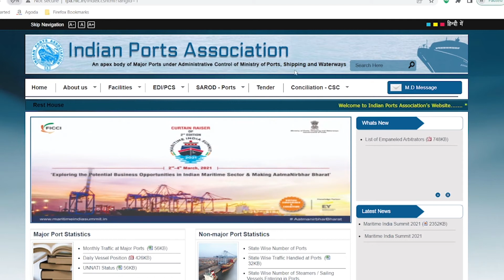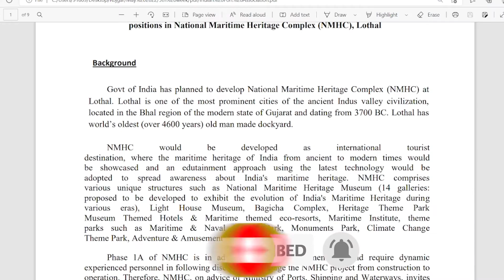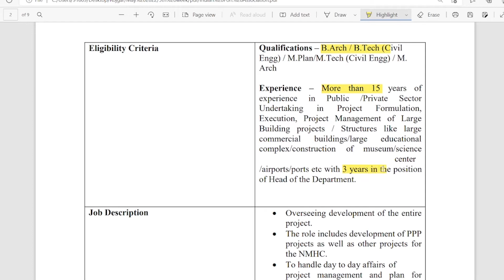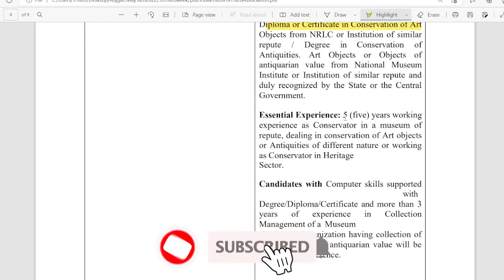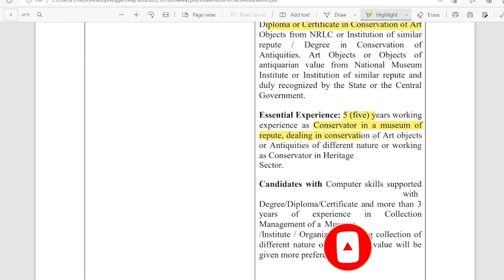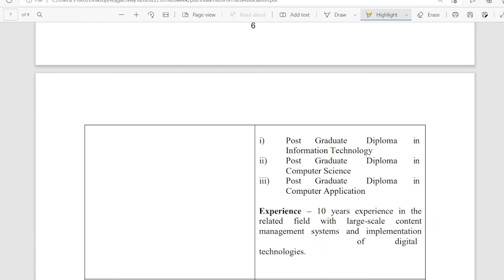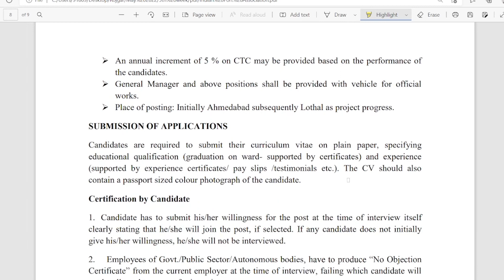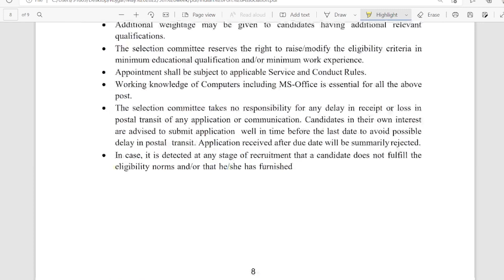Indian Port Association Recruitment 2022 | Indian Port Association Manager Vacancy 2022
In this video we are providing information about Indian Port Association Recruitment 2022 | Indian Port Association Manager Vacancy 2022